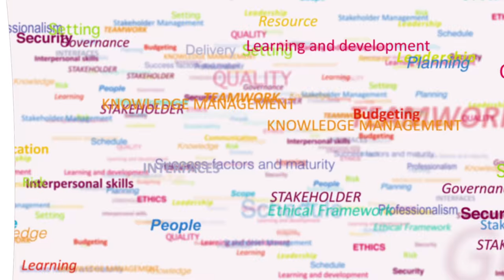Golden rules of project management - knowledge management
Knowledge management is the systematic management of information and learning. It turns personal information and experience into collective knowledge that can be widely shared throughout an organisation and a profession.

 How to manage knowledge in projects?

Find out what industry leaders are saying,

• Professor Eddie Obeng - Learning Director, Pentacle the Virtual Business School
If there was one thing to do, I would say continue to learn, continue to share and keep changing what you do in the knowledge that whatever you did yesterday is probably slowly becoming out of date for tomorrow.

• Andrew Holmes - Head of Enterprise Program Management Office, Silicon Valley Bank
I think it's really important that project managers and programme managers continue to learn and share their knowledge on an ongoing basis, because I think one of the things I think you need to understand is that the experience of running different types of projects in different cultures and different industries and different organisations is absolutely essential to building that knowledge but equally continue to grow your understanding by reading beyond the subject, taking broader interest in things around you and weaving that in to project and programme management.